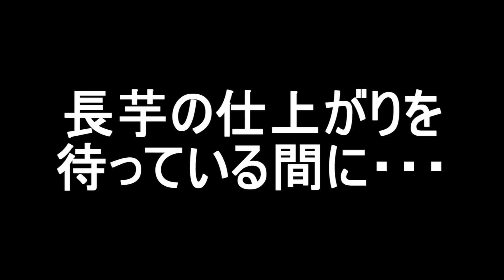3月キャンプ・滋賀県十二坊オートキャンプ場【♯３ずっと雨なのですよ】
たまには雨のキャンプもいいものですね＾＾
なんて感じには全く・・・てくらい雨風にやられてしまって。
タープの下でおとなしく薪割りですわｗｗｗ